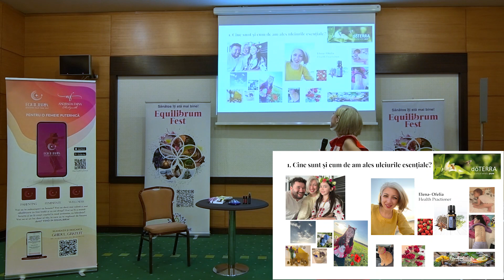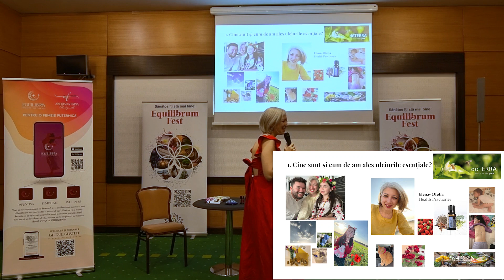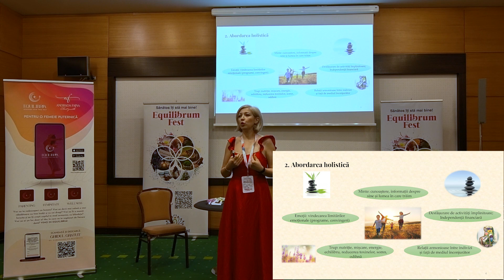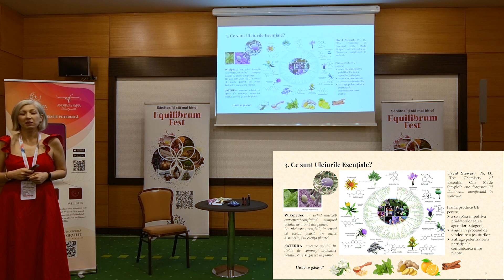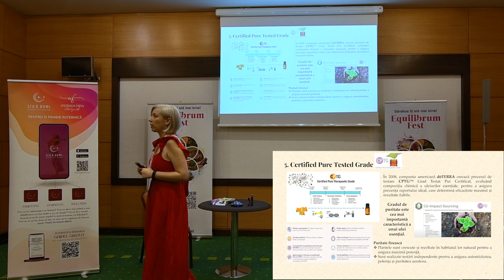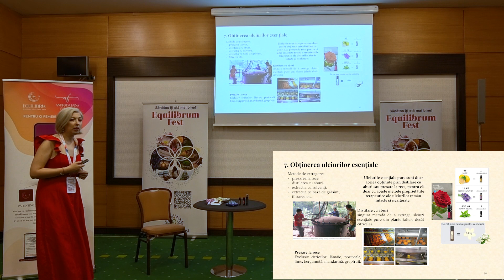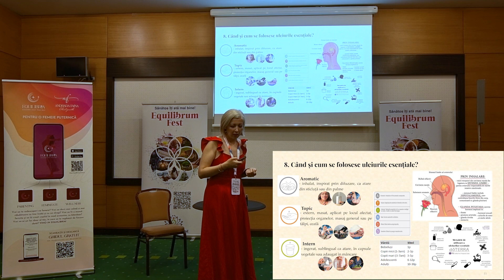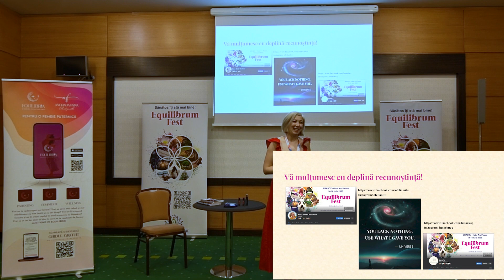Ofelia Nicolescu - Esența divină a plantelor (Equilibrum Fest Brasov 2023)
Equilibrum Fest Brasov, 14-16 iulie 2023

Ziua 2, sâmbătă ora 11:45.